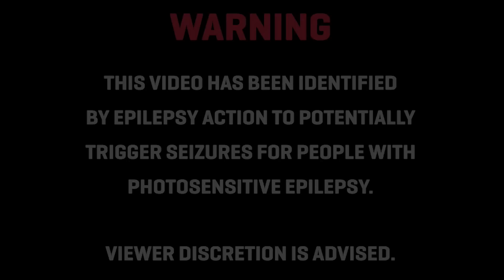Abstract - Doctor Strange (prod. by MLTM) OFFICIAL MUSIC VIDEO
Brand new music video for one of my personal favorites, Doctor Strange. The song itself is a chaotic head trip while we also tried to give it some of the psychedelia found in the classic Doctor Strange comics of the 70's. Hope you enjoy it as much as we enjoyed creating it!

Directed by Corey Saldana